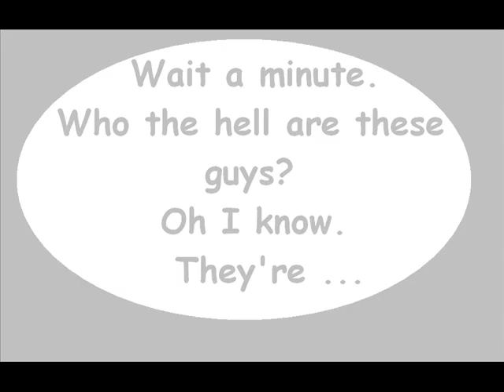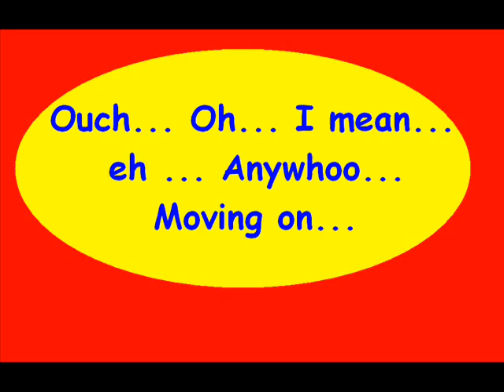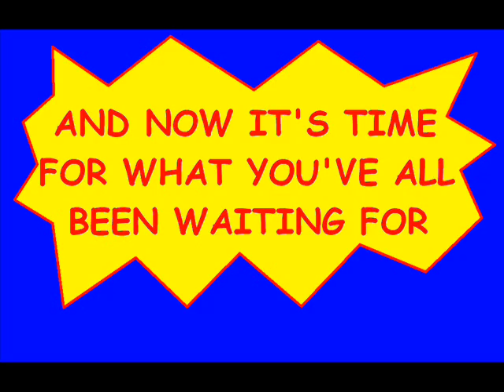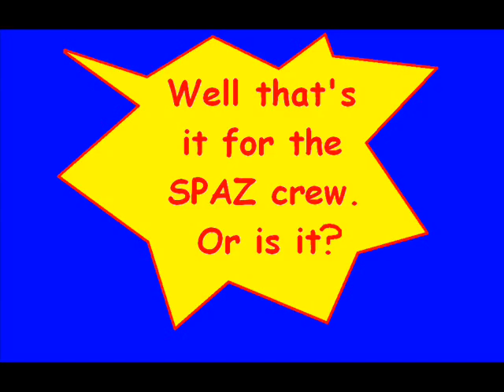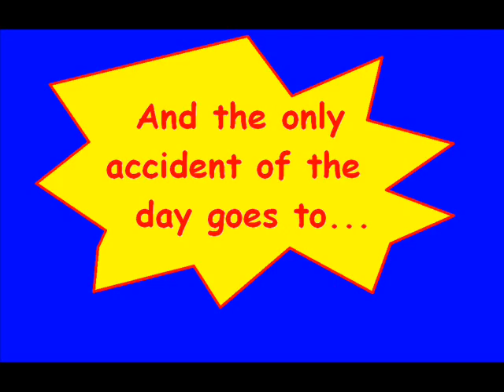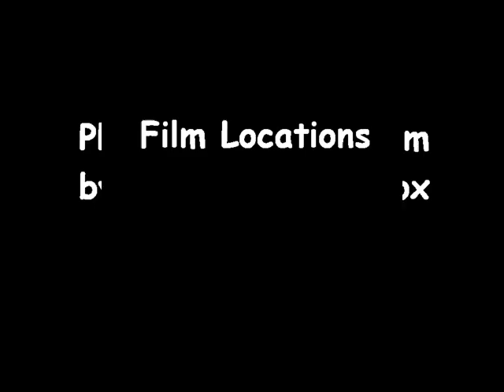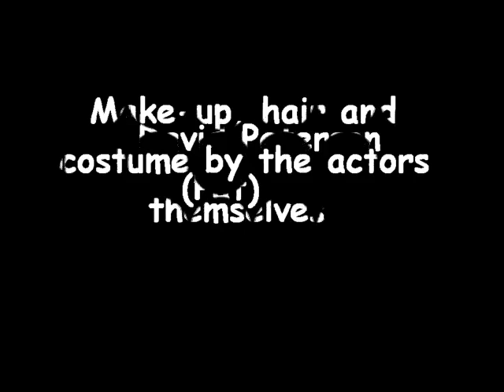The BBBBB Cycle Film One - The Campsie Glen Cycle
Please comment. This is our first cycle film ever. Enjoy!